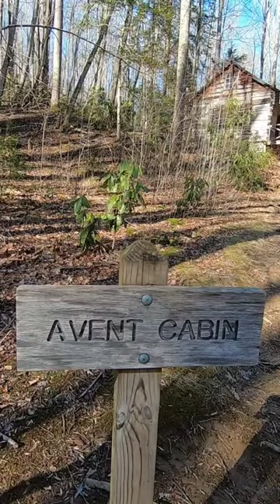Historic Avent Cabin - Gatlinburg TN - Smoky Mountains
Walk through the wilderness to the historic Avent Cabin, in the hills of Gatlinburg, TN. Part of the Great Smoky Mountains National Park